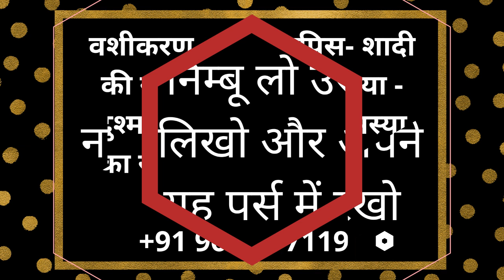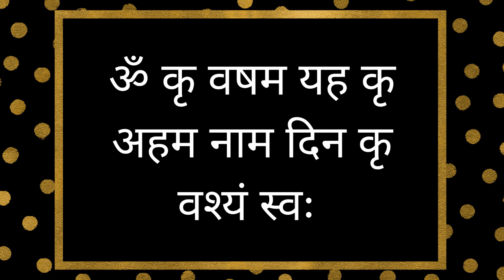बिना मंत्र रात होने से पहले पहले आपको पता लग जायेगा वशीकरण हुआ की नहीं